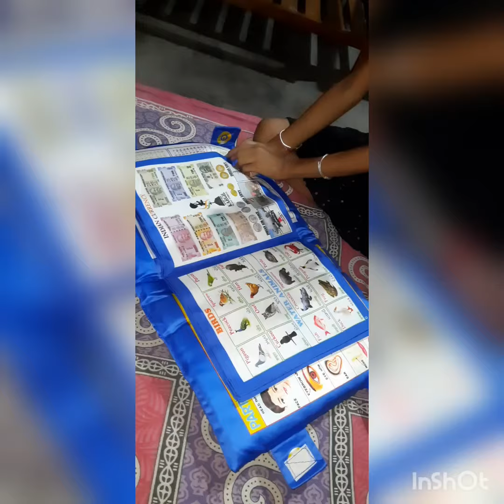aji amar gugi mainar ata bostu ahile kb sun kenekua lagise